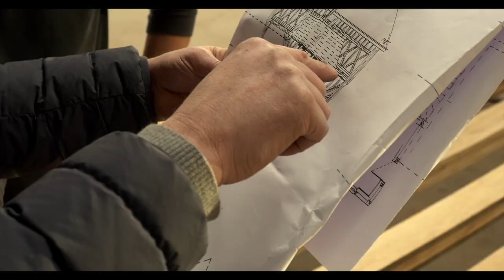Guillaume Tessel - Charpentier à Bernay, Normandie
L' entreprise Guillaume Tessel construit des maisons Normandes à colombages - Extension - Rénovation